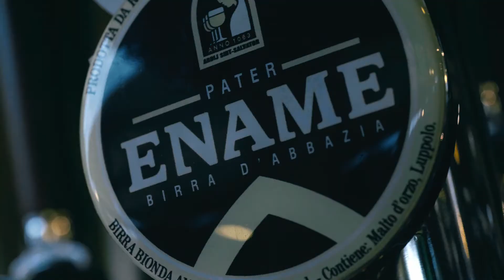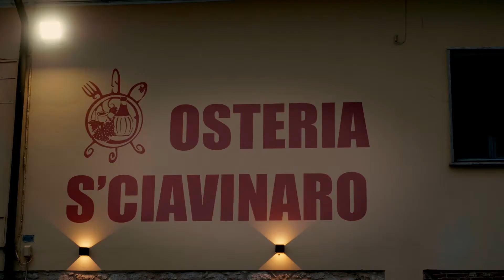Osteria S'Ciavinaro 22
test GH5 log file Olympus 12/40